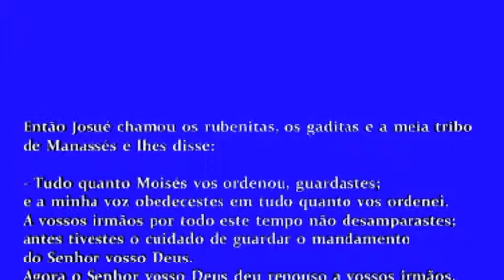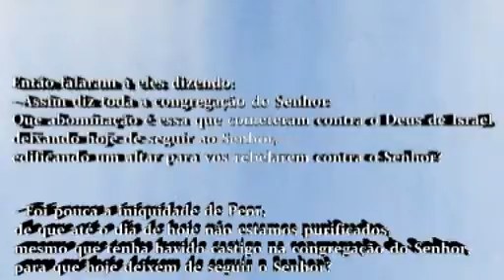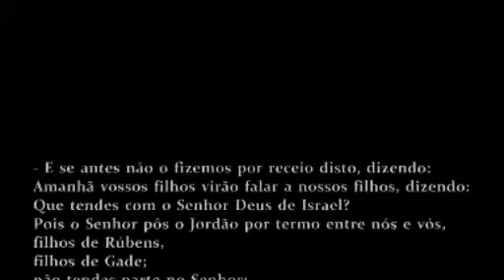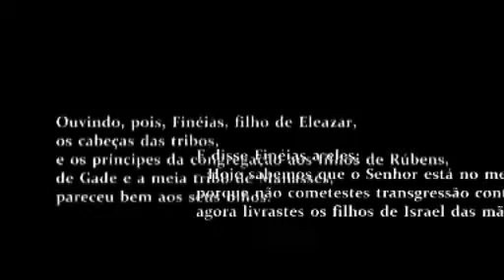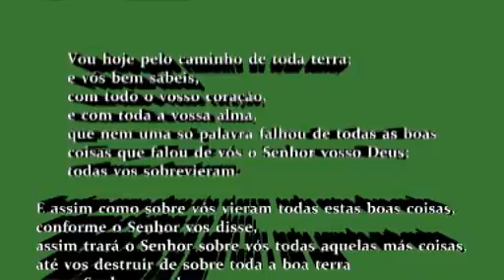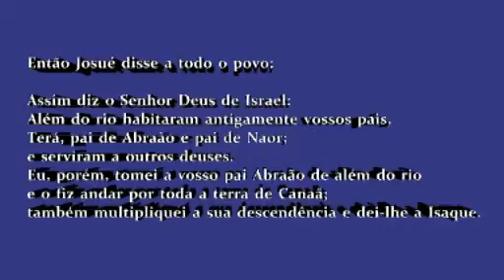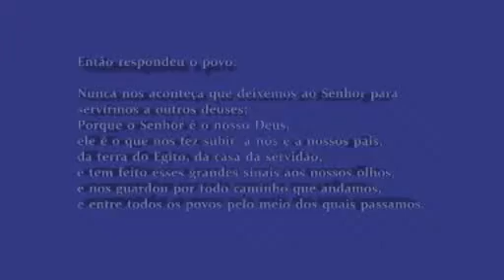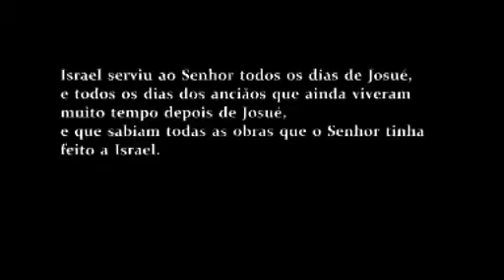Josué - Parte 9 - O Altar do Testemunho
O Altar do Testemunho;
A Morte de Josué;
A Morte de Eleazar.